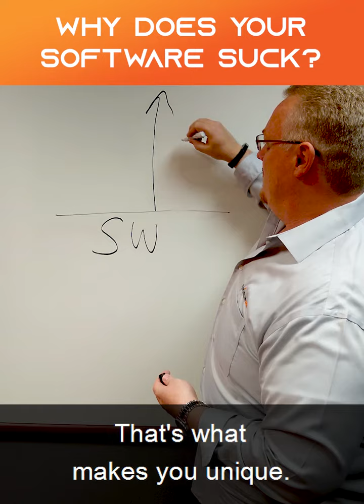Why Your Software Sucks Part 1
Learn why your software sucks in this video series from OptimumHQ CEO Simon Chatfield.